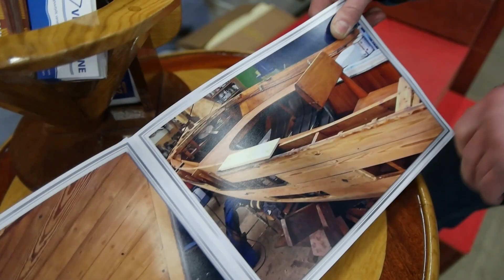SUMMALAINEN / TEUVO SEPPÄLÄ 1966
Asko Tuomalan isä tilasi Teuvo Seppälältä Summasta meriläisen vuonna 1966. Tuolloiseen maailmanaikaan vene oli ihan kelpo kokoinen, 8,1 x 2,25 metriä.

Aluksi veneeseen asennettiin kolmipyttyinen Wickström, joka kehräsi kasaan 17 jykevää merihevosvoimaa. Sillä paatti kulki 8,5 solmua, joka itse asiassa on uppoamaveneen runkonopeus.

Nyt vene on täysin kunnostettu, vaihdettu lautaa sieltä sun täältä, kunnostettu kansi  sekä laitettu puhtaalle pinnalle Owatrol-käsittely. Konekin on uusi, 50-heppainen Vetus. Sillä käytännössä uusi vene porhaltaa parhaimmillaan 13,5 solmua, kelissä kuin kelissä.